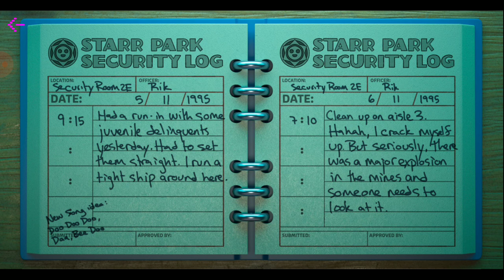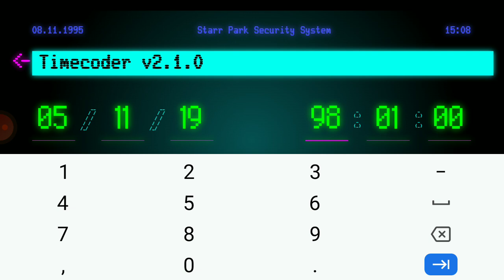LAGZUNA NO EXISTIO, ANOMALIA TEMPORAL xD | BRAWL STARS